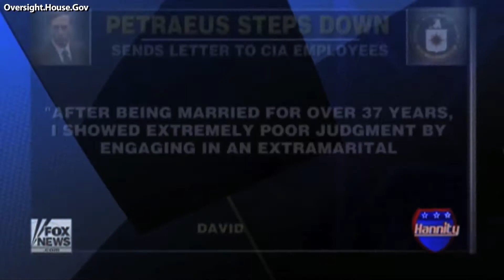Chaffetz: Petraeus Has No Excuse to Not Testify Before Congress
House Oversight Committee Member Rep. Jason Chaffetz (R-UT) appears on Hannity on Fox News to discuss the breaking news of CIA Director David Petraeus' extramarital affair. The affair was announced just days after the 2012 election and a few days before Petraeus was set to testify at a hearing to investigate the September 11th attacks in Benghazi. Chaffetz states that there is no reason and no excuse that Petraeus not testify before congress concerning the attacks in Benghazi.

11-9-12 Hannity on Fox News